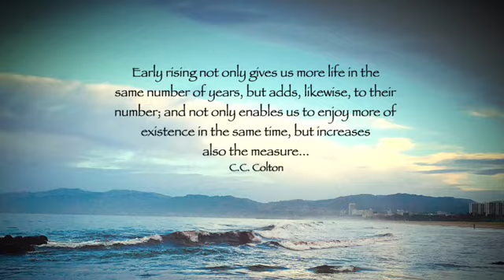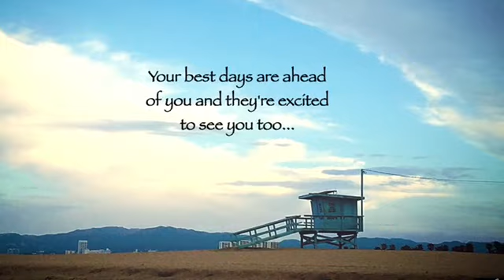Early rising not only gives us more life in the same number of years... C.C. Colton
April 25, 2015 Early rising not only gives us more life in the
same number of years, but adds, likewise, to their
number; and not only enables us to enjoy more of
existence in the same time, but increases
also the measure...
C.C. Colton